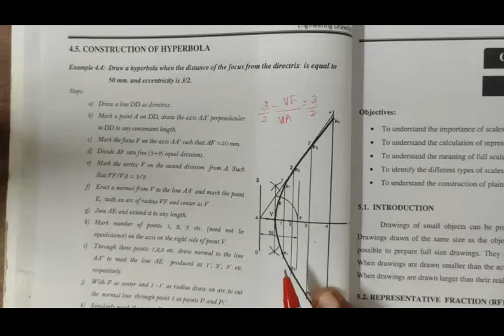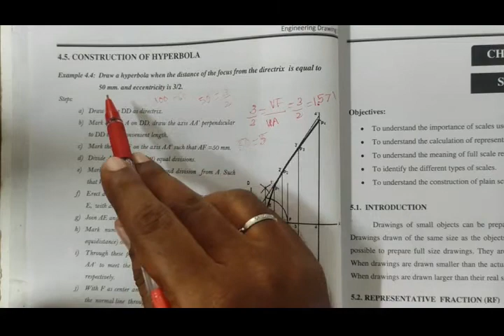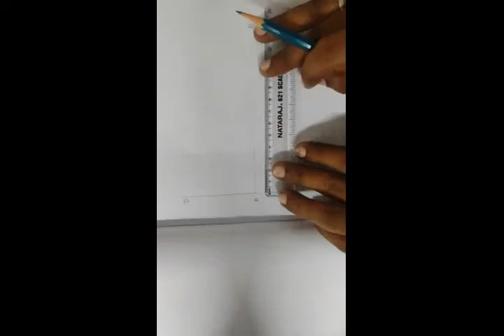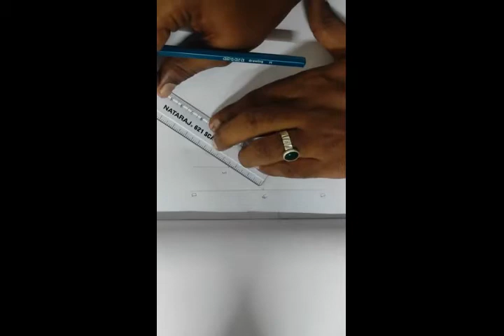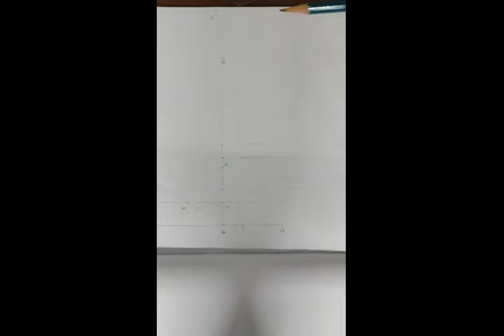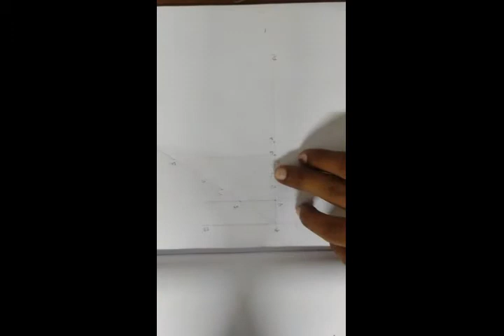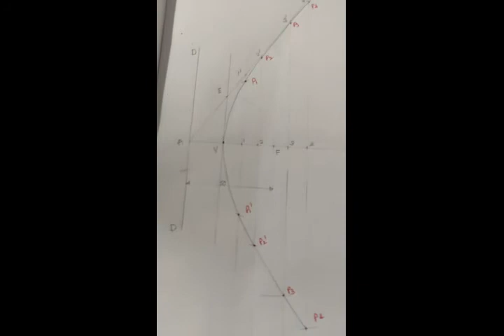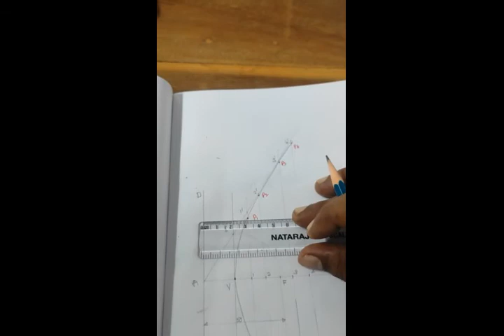Construction of Hyperbola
Engineering Drawing 1 Example 4.4